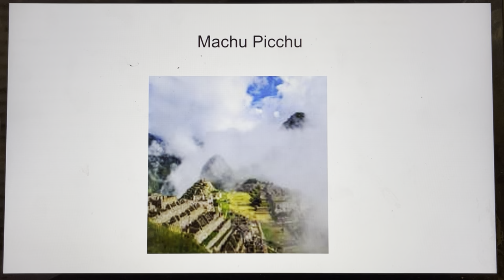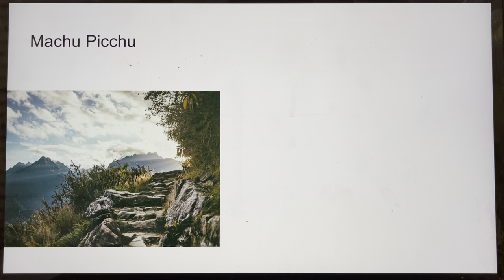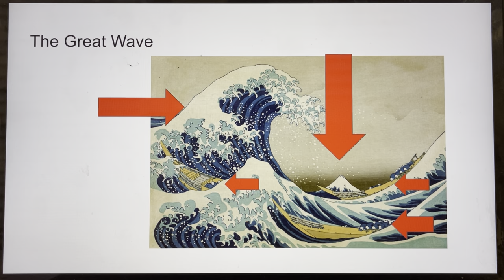humanities video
Video about Machu Picchu and The Great Wave